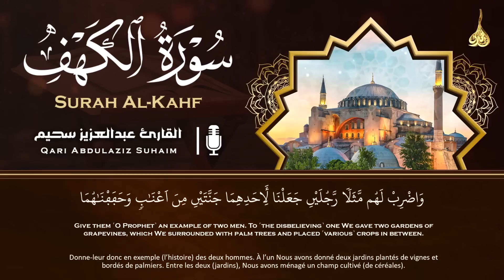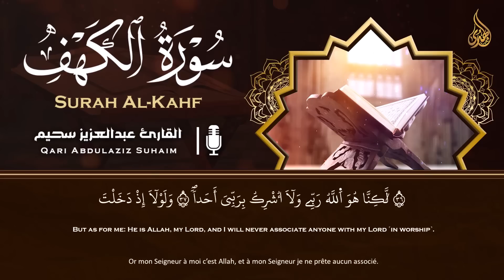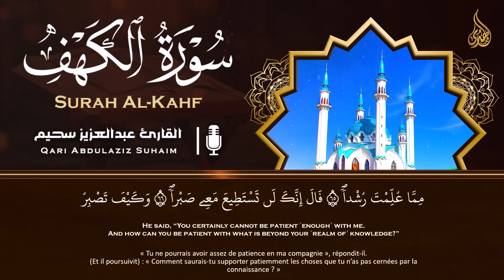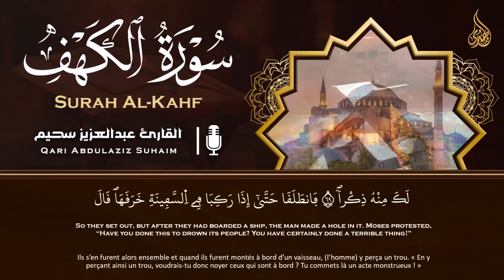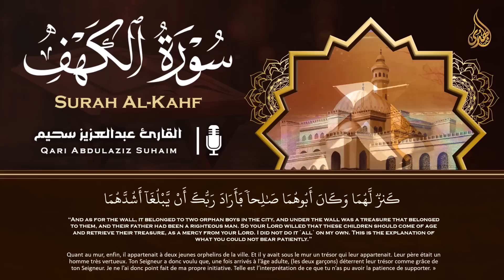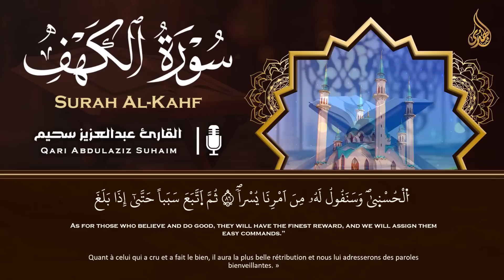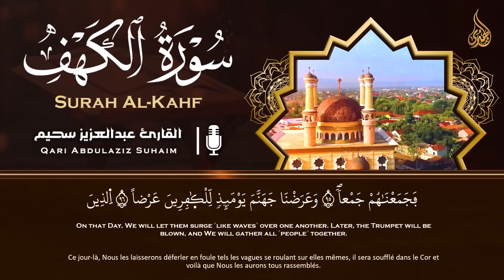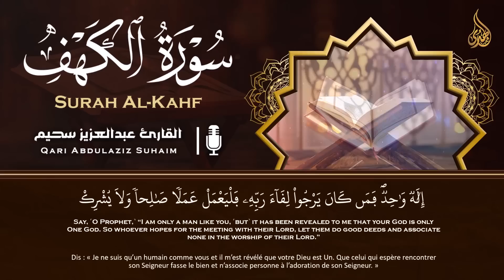سورة الكهف ﴿كاملة﴾ كلها خشوع وطمأنينة للقارئ عبدالعزيز سحيم - صوت عذب لا يُملّ سماعه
سورة الكهف ﴿كاملة﴾ للقارئ عبدالعزيز سحيم كلها خشوع وطمأنينة 🤍 صوت عذب لا يُملّ سماعه